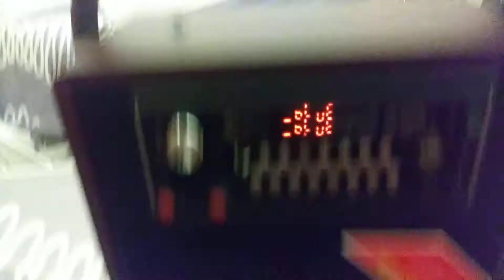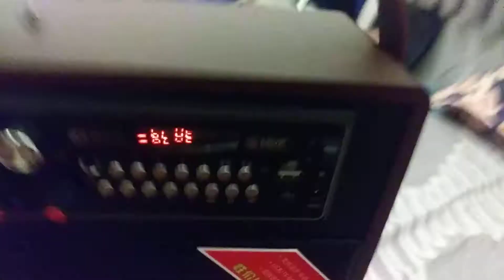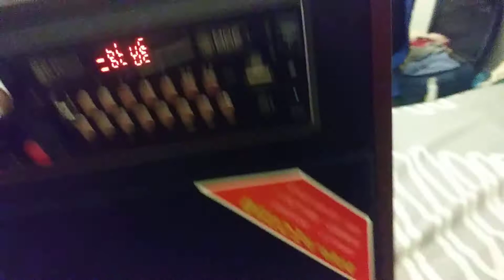Ksee 24 news michael haugen